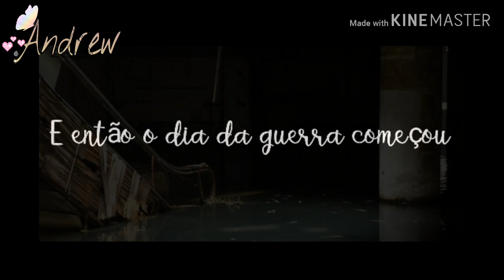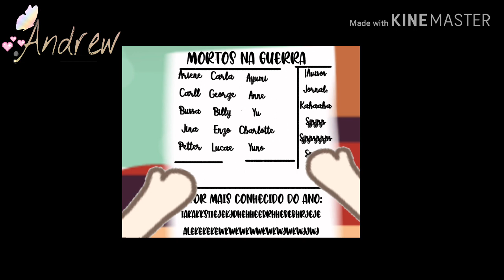~ || Insignificante || ~ e͟s͟p͟e͟c͟i͟a͟l͟ D͟i͟a͟ d͟a͟s͟ m͟ãe͟s͟ (curta metragem )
Se você gostou desse vídeo não se esqueça de deixar o seu like,  isso me ajuda muito a continuar com o canal 💕

I͟n͟s͟t͟a͟g͟r͟a͟m͟ : Andrew._.faustao

Ｍｕｓｉｃａｓ:

• Up altas aventuras (trilha sonora)
• Stranger things theme (piano cover)
• Le festin (ratatouille,  trilha Sonora)
• Honeypie

Ｅｄｉｔｏｒｅｓ:
• Ibis Paint X
• Kine Master

Ｆｏｎｔｅｓ:
•betterfly
•Beauty and the beast
•Blacklisted
•Amarillo
•Stereofidelic

Ｅｆｅｉｔｏｓ:
•overline
•foto show
•superscripts

Ｍａｒｃａ ｄáｇｕａ (canal)

Ｖｉｄｅｏ (ｇｕｅｒｒａ)

Caso queira se inspirar em mim n tem problema :D use os créditos ❤